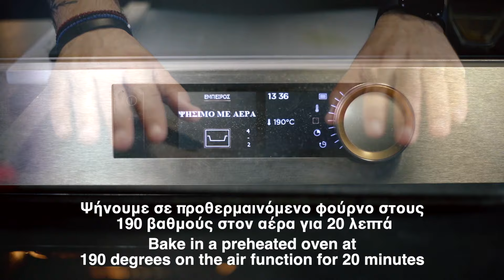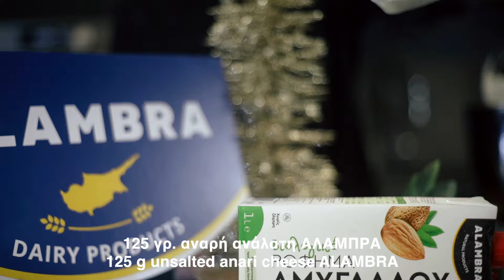Μιλφέιγ Αναρόκρεμας | Alambra by Stavris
Camera & Editing:
Andreas Kyprianou

ΣΥΝΤΑΓΗ | RECIPE:

Μιλφέιγ αναρόκρεμας και καραμέλα με ρόφημα αμυγδάλου ΑΛΑΜΠΡΑ
Χρόνος εκτέλεσης: 45 λεπτά
Βαθμός δυσκολίας: **
Μερίδες 2

ΥΛΙΚΑ:
Για τη σφολιάτα:
• 1 φύλλο σφολιάτας
• Κανέλα
• ζάχαρη

Για την αναρόκρεμα:
• 250ml κρέμα γάλακτος ΑΛΑΜΠΡΑ 38%
• 125γρ. αναρή ανάλατη ΑΛΑΜΠΡΑ
• 2ml ανθόνερο
• 50γρ. ζάχαρη άχνη
• 4γρ. εκχύλισμα βανίλιας
• 3ml μέλι

Για την καραμέλα:
• 200γρ. ζάχαρη
• 90γρ. βούτυρο ανάλατο
• 1κ.γ. χυμό λεμόνι
• 120ml ρόφημα αμυγδάλου ΑΛΑΜΠΡΑ

ΜΕΘΟΔΟΣ ΕΚΤΕΛΕΣΗΣ:
Για τη σφολιάτα:
1. Όπως είναι παγωμένη η σφολιάτα κόβουμε 3 κομμάτια σε ορθογώνιο σχήμα  (15εκ. μήκος και 5 εκ. πλάτος).
2. Ετοιμάζουμε ένα ταψί με λαδόκολλα και μεταφέρουμε πάνω τα κομμάτια της σφολιάτας.
3. Πασπαλίζουμε με ζάχαρη και κανέλα και καλύπτουμε με ακόμα ένα κομμάτι λαδόκολλα.
4. Τοποθετούμε ακόμα ένα ταψί πάνω στη καλυμμένη σφολιάτα για να μην φουσκώσουν και ψήνουμε σε προθερμαινόμενο φούρνο στους 190 βαθμούς στον αέρα για 20 λεπτά.
5. Αφήνουμε να κρυώσουν.

Για την αναρόκρεμα:
1. Χτυπάμε με το σύρμα μέσα στον κάδο του μίξερ  την κρέμα μαζί με τη ζάχαρη άχνη  μέχρι να έχουμε μια σαντιγί μέτριας πηκτικότητας.
2. Αφαιρούμε τη σαντιγί μας από τον κάδο του μίξερ, μεταφέρουμε σε ένα μπολ και αφήνουμε στην άκρη.
3. Προσθέτουμε στον κάδο την αναρή, το μέλι, τη βανίλια και το ροδόσταγμα και χτυπάμε μέχρι να ομογενοποιηθεί το μείγμα και να έχει λεία υφή.
4. Ρίχνουμε μέσα στον κάδο τη σαντιγί και ανακατεύουμε το μείγμα με μία σπάτουλα σιλικόνης.
5. Μεταφέρουμε την αναρόκρεμα σε σακούλα ζαχαροπλαστικής μαζί με μία μύτη της αρεσκείας σας.

Για την καραμέλα:
1. Σε μία μικρή κατσαρόλα προσθέτουμε τη ζάχαρη και ζεσταίνουμε σε μέτρια θερμοκρασία.
2. Μόλις λιώσει προσθέτουμε το ρόφημα αμυγδάλου ΑΛΑΜΠΡΑ και ανακατεύουμε με μία σπάτουλα σιλικόνης.
3. Ζεσταίνουμε για 3-4 λεπτά, προσθέτουμε το χυμό λεμονιού, ανακατεύουμε  και έπειτα αφαιρούμε από την εστία.
4. Κόβουμε το βούτυρο σε μικρά κομμάτια. Προσθέτουμε ένα κομμάτι κάθε φορά στη καραμέλα και ανακατεύουμε συνεχώς μέχρι να λιώσει. Συνεχίζουμε μέχρι να βάλουμε όλη τη ποσότητα του βουτύρου.
5. Αφήνουμε να κρυώσει.

Mille feuille with anari cheese cream and ALAMBRA almond milk caramel
Execution time: 45 minutes
Difficulty: **
Portions: 2

INGREDIENTS:
For the puff pastry:
• 1 sheet of puff pastry
• Cinnamon
• Sugar

For the anari cheese cream:
• 250ml heavy cream ALAMBRA 38%
• 125g unsalted anari cheese ALAMBRA
• 2ml floral water
• 50g icing sugar
• 4g vanilla essence
• 3ml honey

For the caramel:
• 200g sugar
• 90g unsalted butter
• 1tsp lemon juice
• 120ml almond milk ALAMBRA

EXECUTION:
1. As the puff pastry is frozen, cut 3 pieces in a rectangular shape (15cm length and 5 cm wide).
2. Prepare a tray with baking paper and transfer the pieces of puff pastry onto it.
3. Sprinkle with sugar and cinnamon and cover with another piece of baking paper.
4. Place another baking tray on top of the covered puff pastry to prevent them from puffing and bake in a preheated oven at 190 degrees on the air function for 20 minutes.
5. Leave to cool.

1. Beat the cream together with the powdered sugar in the bowl of the mixer with the whisk until you have a whipped cream of medium consistency.
2. Remove the whipped cream from the mixer bowl, transfer to a bowl and set aside.
3. Add the anari, honey, vanilla and floral water to the mixer bowl and beat until the mixture is homogenized and has a smooth texture.
4. Pour the whipped cream into the mixer bowl and stir the mixture with a silicone spatula.
5. Transfer the whipped cream to a pastry bag with a tip of your choice.

For the caramel:
1. Add the sugar to a small saucepan and heat to medium temperature.
2. Once melted, add the ALAMBRA almond drink and mix with a silicone spatula.
3. Heat for 3-4 minutes, add the lemon juice, stir and then remove from the heat.
4. Cut the butter into small pieces. Add one piece at a time to the caramel and stir constantly until melted. We continue until we put all the amount of butter.
5. Leave to cool.